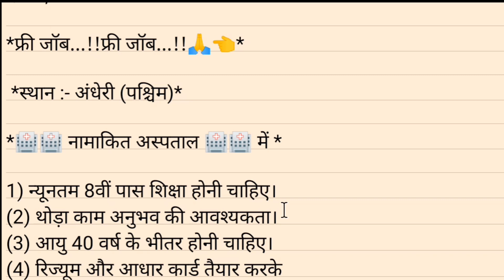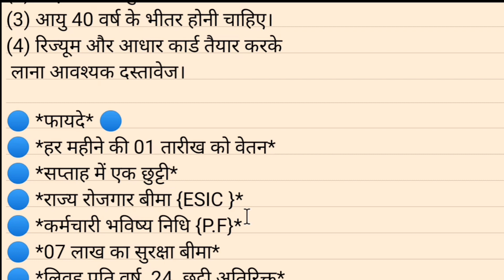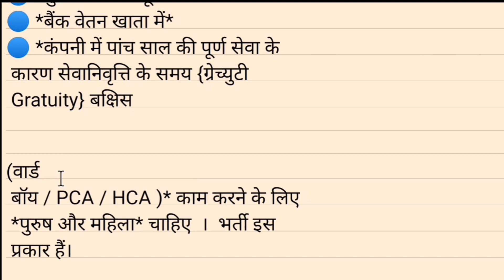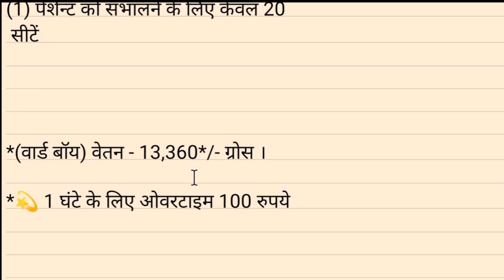Job in mumbai 2023 | High salary job in mumbai | Direct company job in mumbai | Jobs in mumbai 2023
वीडियो में कांटेक्ट नंबर दिया गया है